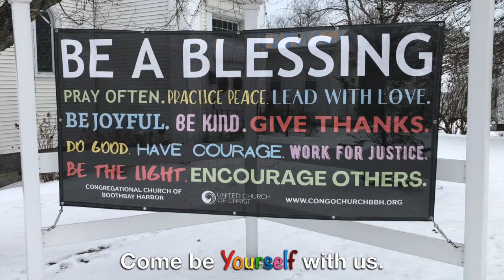Congregational Church of Boothbay Harbor | Children's Message for March 6, 2022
Children's Message for March 6, 2022